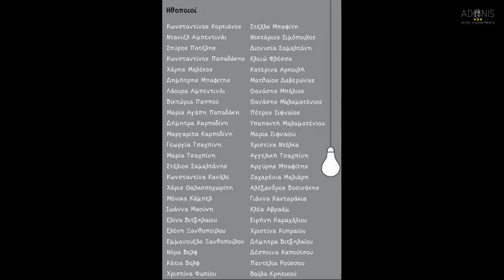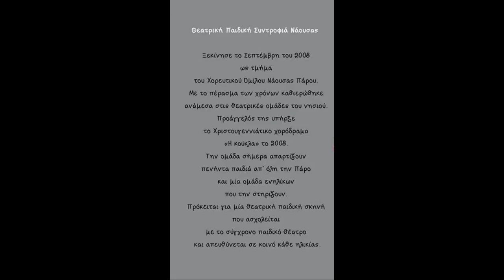Ποιος έσβησε το φως; "Θεατρική ομάδα Χορευτικού Ομίλου Νάουσας Πάρου"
21 Φεβρουαρίου 2014
Νάουσα Πάρος